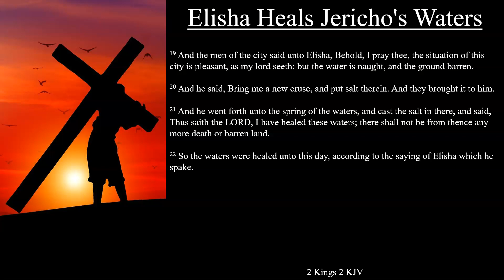2 Kings 2:19-22 KJV | Elisha Heals Jericho's Waters